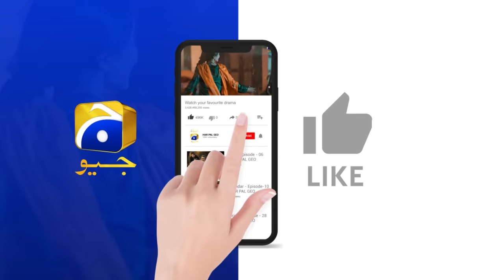Zindagi Aik Paheli Episode 26 - [Eng Sub] - Haroon Shahid - Nimra Khan - 25th Nov 2022 - HAR PAL GEO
Zindagi Aik Paheli Episode 26 - [Eng Sub]- Haroon Shahid - Nimra Khan - Maria Malik - Laiba Khan - 25th November 2022 - HAR PAL GEO

Written By: Dilawar Khan & Anila Syed
Directed By: Shahid Younus
Produced By: Abdullah Kadwani & Asad Qureshi
Production House: 7th Sky Entertainment

Cast :
Haroon Shahid
Ayesha Rajpoot
Azra Mohiuddin as Tamanna
Omi Butt
Sajjad Paul
Ahmed Usman
Angel